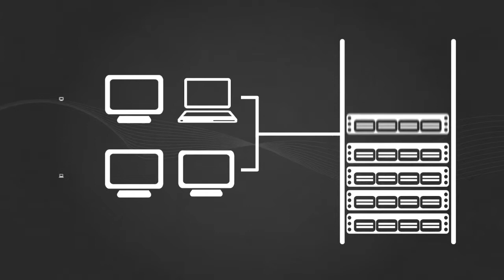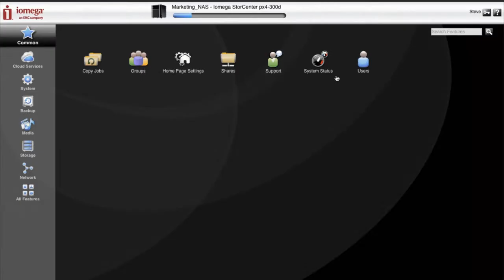EMC LifeLine (Italian)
EMC LifeLine è un software di gestione che alimenta tutti i dispositivi di storage di rete Iomega® StorCenter™. Avvalendosi dell'esperienza di EMC, fornitore leader mondiale di soluzioni di gestione delle informazioni, il software EMC LifeLine offre funzionalità di protezione dei dati di livello aziendale, gestione dei file e server multimediale che non richiedono alcun intervento di configurazione da parte dell'utente.
LifeLine offre una funzionalità a piattaforma multipla, supporta client PC, Mac® e Linux® e fornisce funzionalità di protezione dei dati integrate, tra cui RAID (redundant array of independent disk). Il software LifeLine supporta funzionalità specifiche per utenti aziendali, come notifiche di errore tramite e-mail e supporto per Microsoft Active Directory®. LifeLine dispone di esclusive integrazioni con tecnologie EMC, tra cui EMC Avamar, EMC Atmos, MozyConnect e Iomega Personal Cloud. Supporta inoltre vari produttori di telecamere di videosorveglianza e offre diverse soluzioni di servizi cloud.